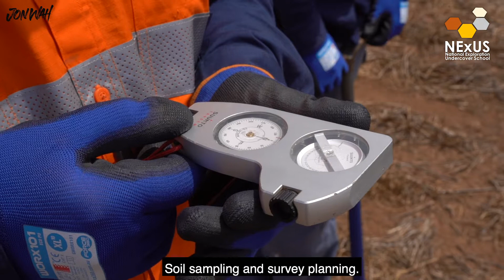NExUS - Video and Photo coverage